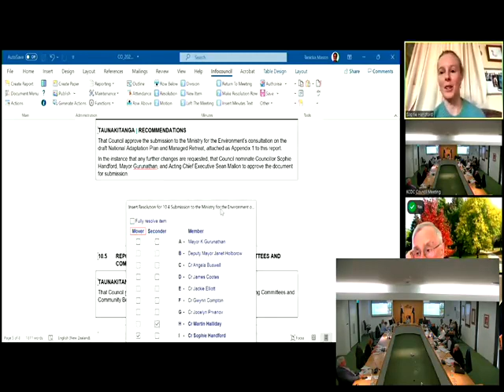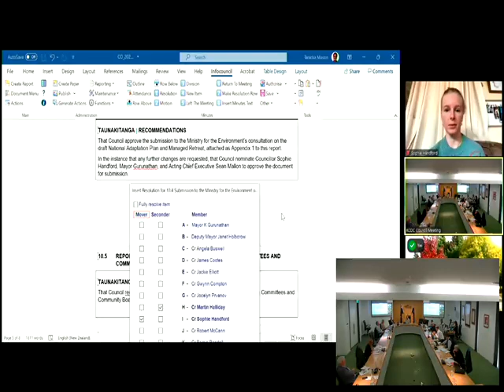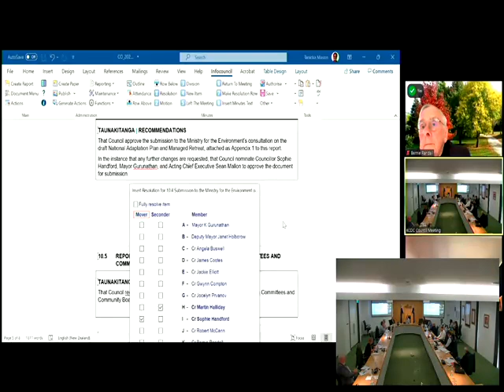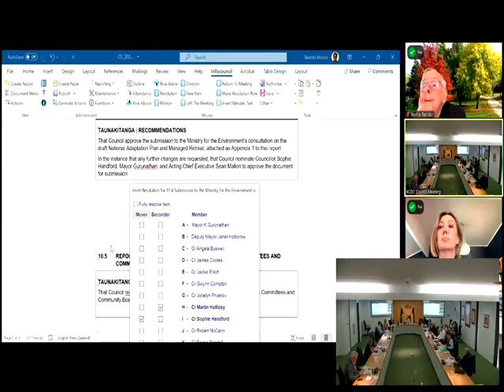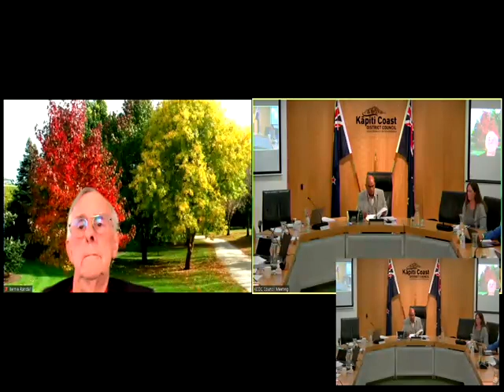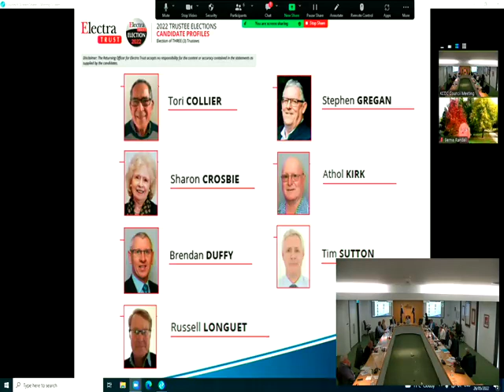26 May 2022 | Council meeting Part 2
Part 2 ran 11.15am–12.15pm

In Part 2, councillors discussed:
• submission to the Ministry for the Environment on the draft National Adaptation Plan and Managed Retreat
• voting in Electra Trust elections
• appointment of Electoral Officer.